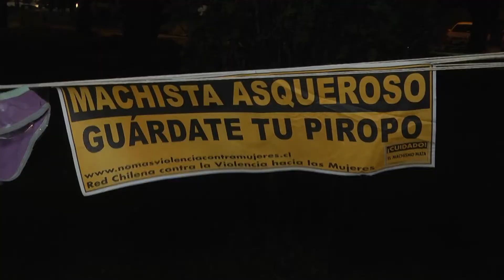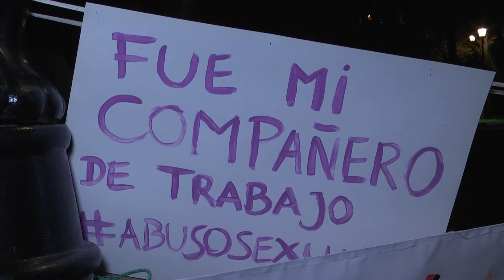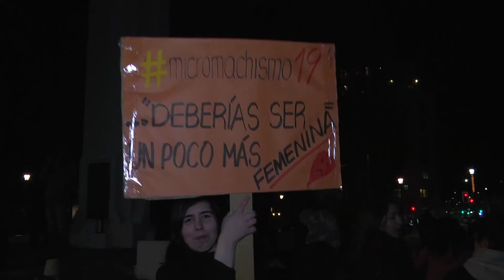Marcha feminista - ITV Noticias